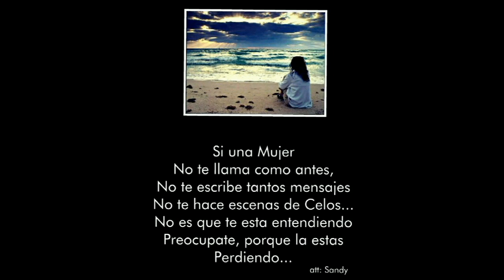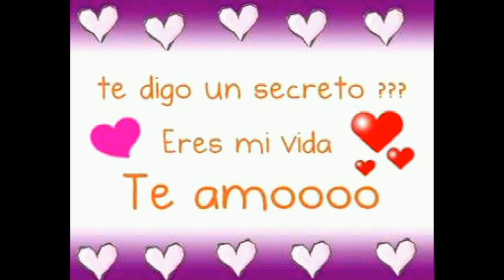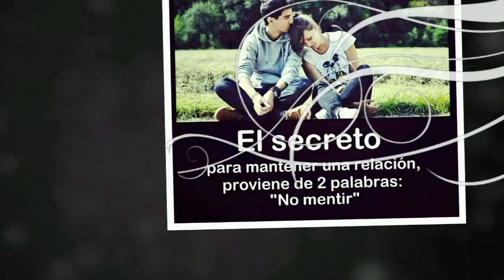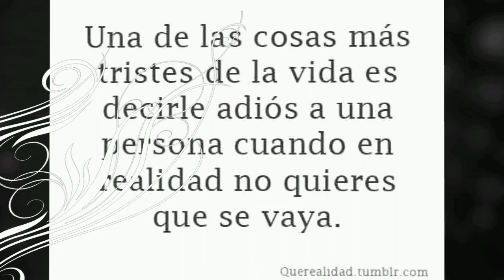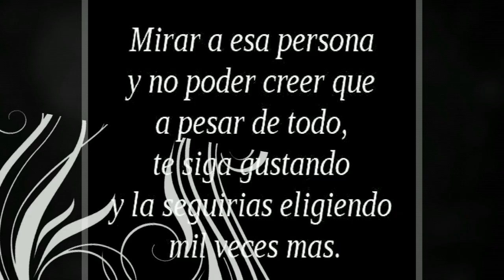Tan Solo pido - Samo (Camila) Completa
Para la gente que de verdad sabe Amar,,,, Solo Enamorados .
Tan Solo Pido... Samo (Camila)
 Una hermosa cancion que revive momentos hermosos de un gran amor !!!